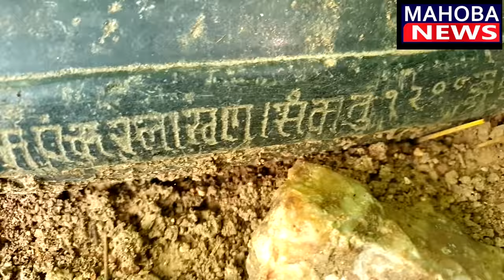महोबा का रहस्मयी किला और सुरंग का राज || The secret fort of Mahoba and The secret of tunnel history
देखिये महोबा जिले की सभी बड़ी और महत्वपूर्ण खबरे - सिर्फ महोबा न्यूज़ के साथ | ये वीडियो देखने के लिए आपका बहुत धन्यवाद्, ताज़ा ख़बरों के साथ बने रहने के लिए हमें सब्सक्राइब करे
महोबा का रहस्मयी किला और सुरंग का राज
secret of tunnel history
The secret fort of Mahoba